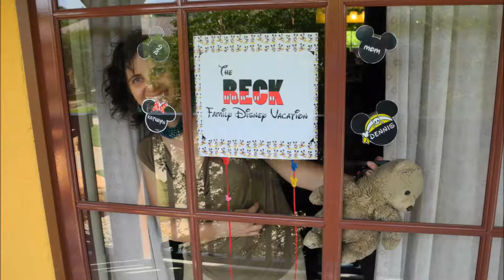June 7, 2014